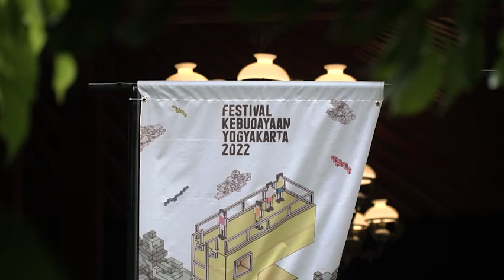HIGHLIGHT | Temu Media Festival Kebudayaan Yogyakarta 2022 "Merekah Ruah"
Kamis (8/9) telah berlangsung Temu Media dan Kepyakan FKY 2022 'Merekah Ruah'. Semoga apa yang menjadi tujuan dan harapan dalam tema tahun ini dapat tersampaikan.

Terima kasih atas dukungan dari rekan media dan seluruh masyarakat.
Mari kita sambut dan rayakan!